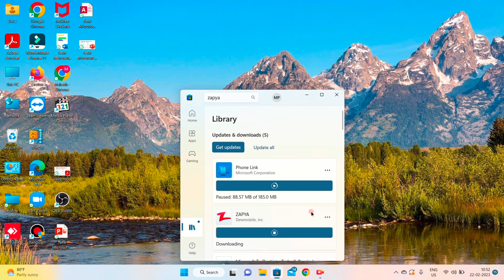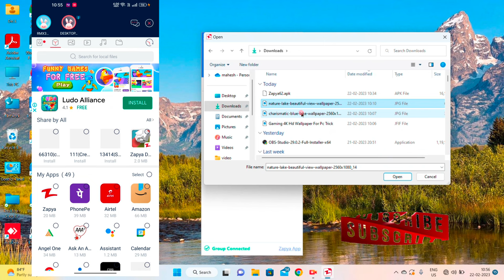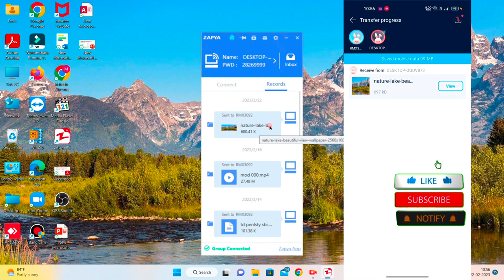How to Transfer Files From Mobile To Laptop Without USB Cable | Share Files From Mobile To Laptop